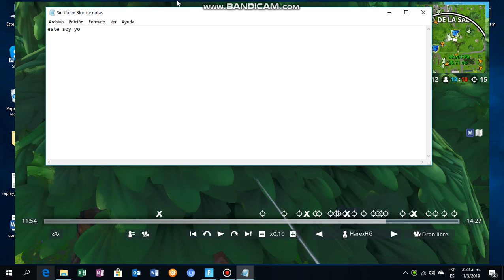mi mejor kill en fornite